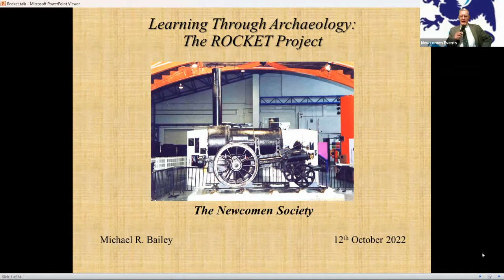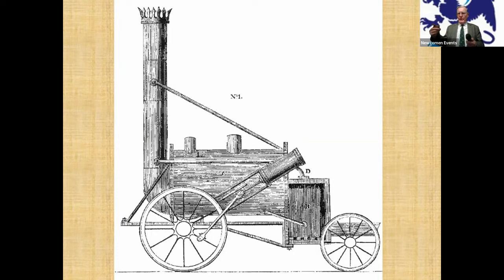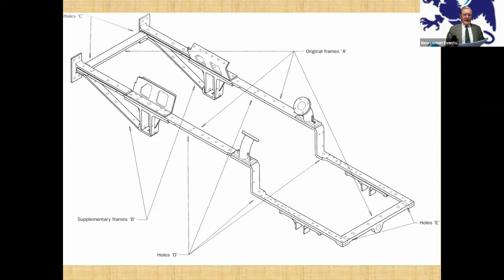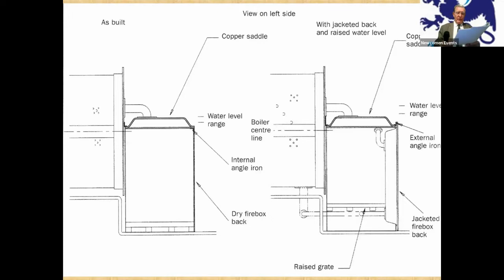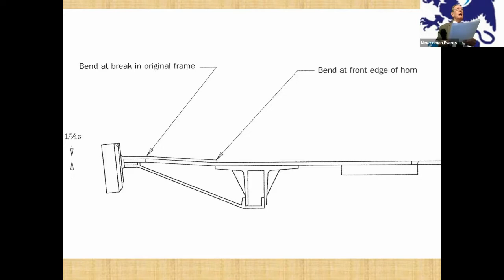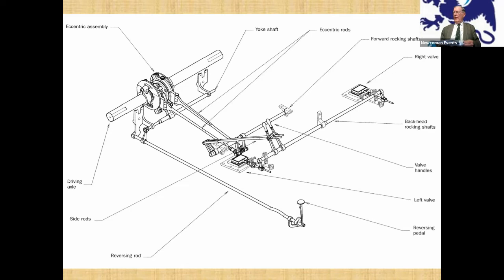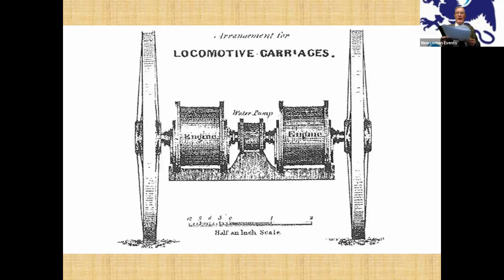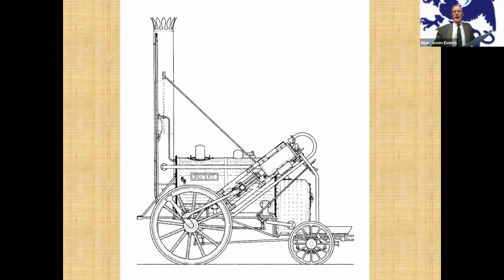Learning Through Archaeology: The ROCKET project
Dr. Bailey has carried out several archaeological projects into early locomotives with fellow Newcomen Society members, John Glithero and Peter Davidson.  Much has been learned from these detailed examinations, in combination with detailed archival research programmes.  The ROCKET project was carried out in 1999, and revealed a much more detailed story of the locomotive and its components than had previously been understood.  Although its Rainhill Trials story is well known, the talk will focus on new evidence arising from its subsequent use on the Liverpool & Manchester Railway, as a second-hand locomotive used by the Earl of Carlisle, and during its long period of preservation.

Dr. Michael Bailey MBE is a Past-President of the Newcomen Society.  He is the President of the Stephenson Locomotive Society and the British Overseas Railways Historical Trust.  He is a consultant to railway and technical museums in early locomotive and railway history, and has written several books and papers on these topics.